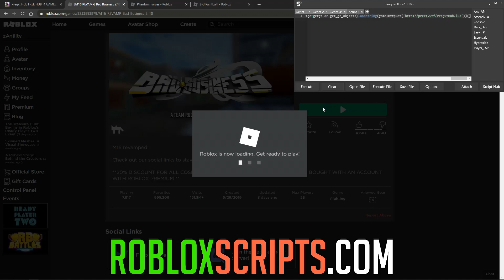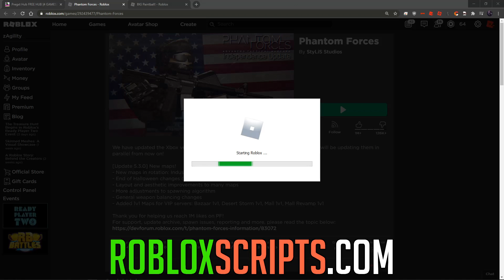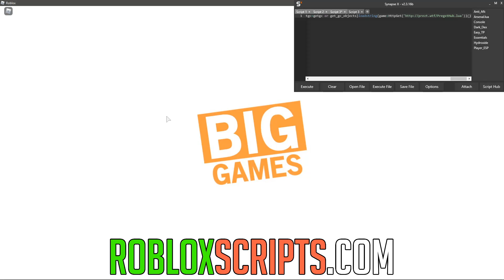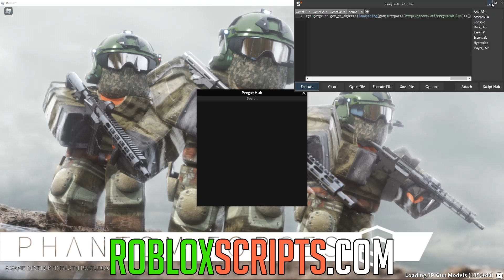PREGXT HUB (ROBLOX) | HACK/SCRIPT | FREE SCRIPT HUB WITH 4 GAMES!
This is a pretty nice free script hub here with 4 semi decent games (bad business, phantom forces, big paintball & king piece) still a great hub mainly because its free.

Created by prezt